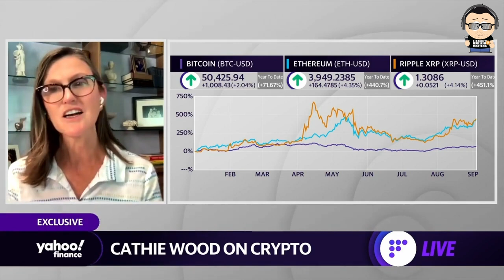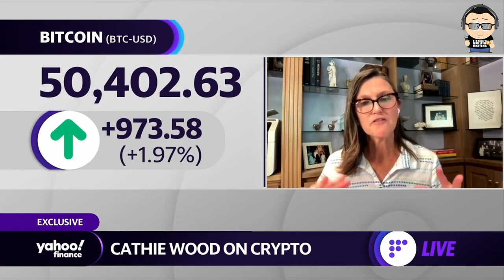FYM News: Cathie Wood Says "Bitcoin Is A Hedge Against The Whims Of Policy Makers"